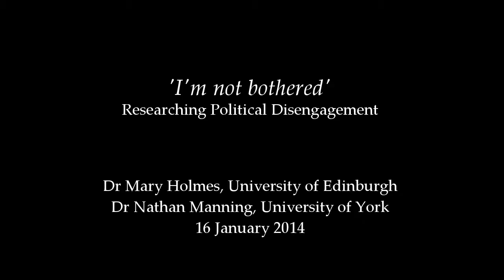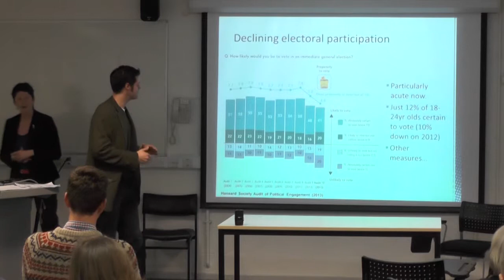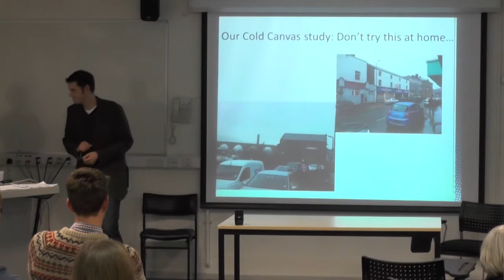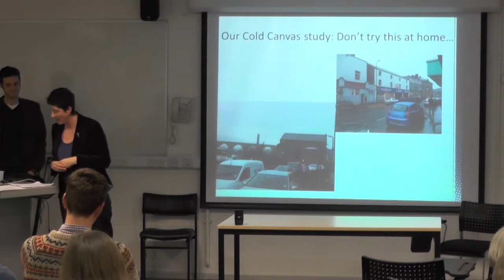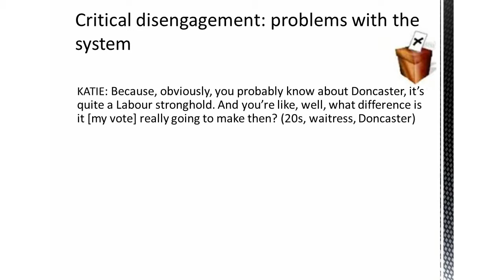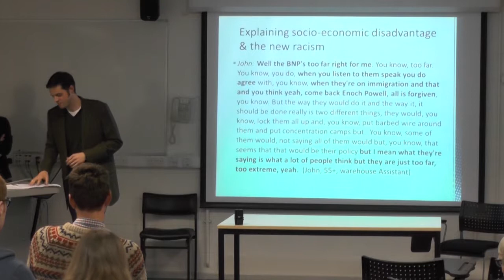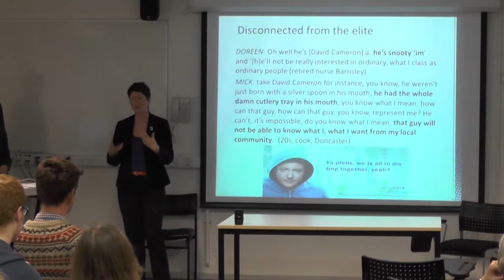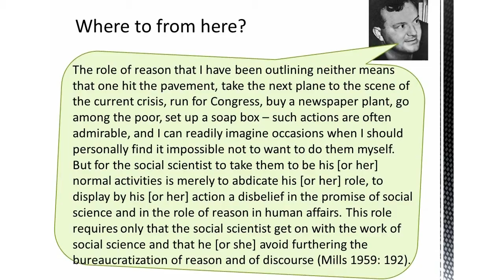SPS Seminar Series - Researching Political Disengagement, Dr Mary Holmes and Dr Nathan Manning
As part of the SPS Seminar Series, Dr Mary Holmes, University of Edinburgh and Dr Nathan Manning, University of York present their work on political disengagement through a qualitative study in North England. Their work takes a sociological rather than political perspective.